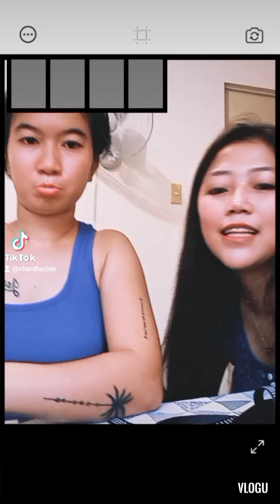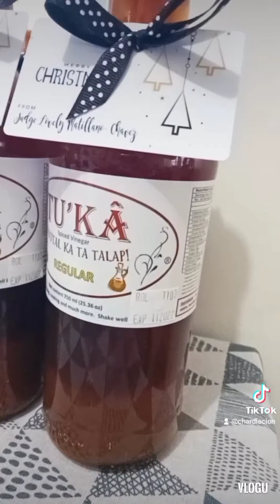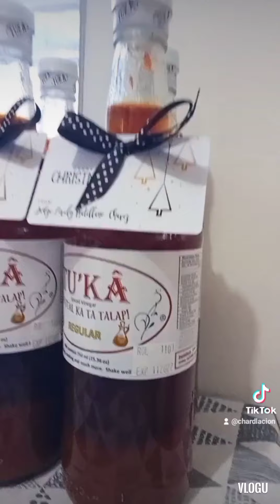new trinding on tiktok Nov1